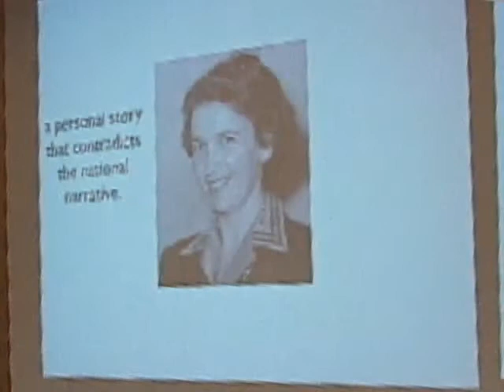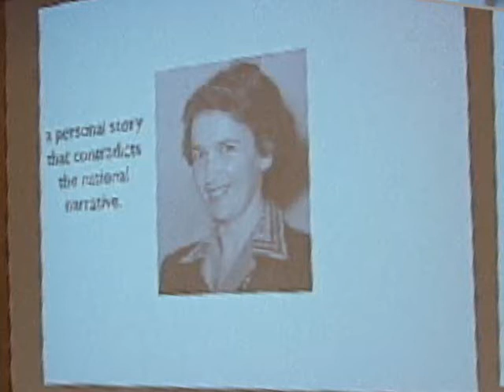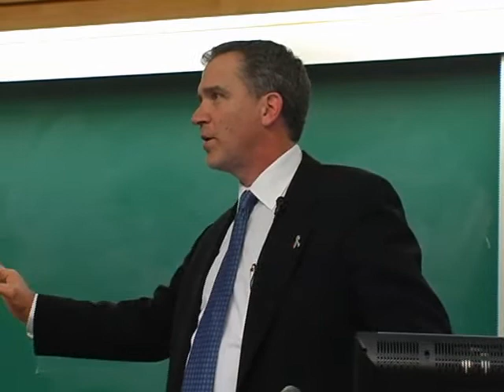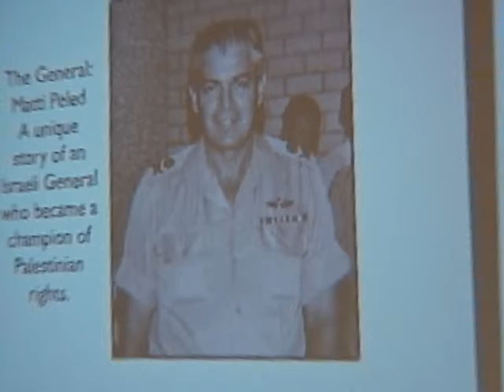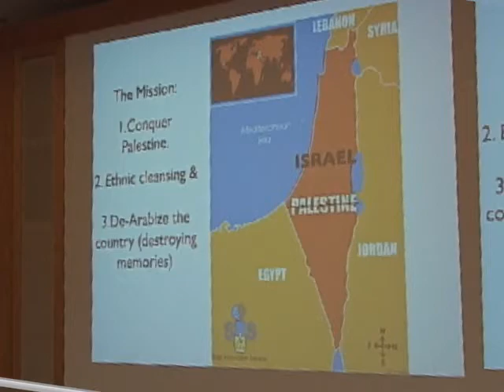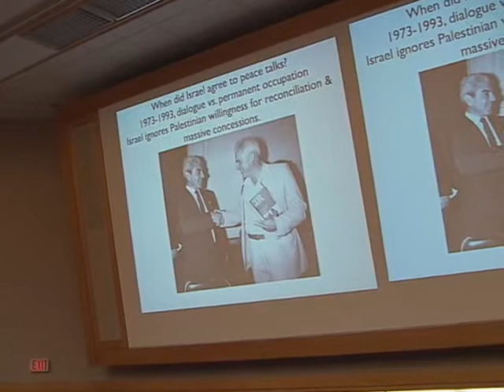Israel Needs a True Democracy by Miko Peled part 2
In this part 2 Miko Peled talks about parents and how they were against the treatment of the Palestinians.